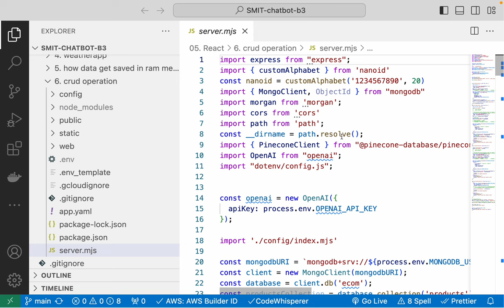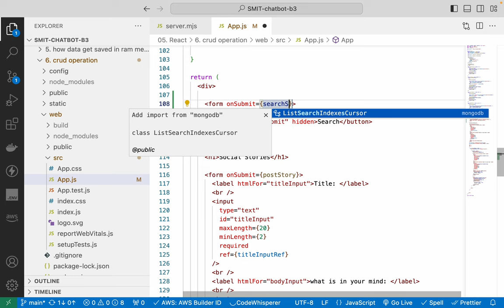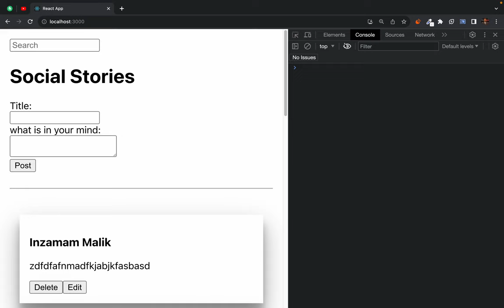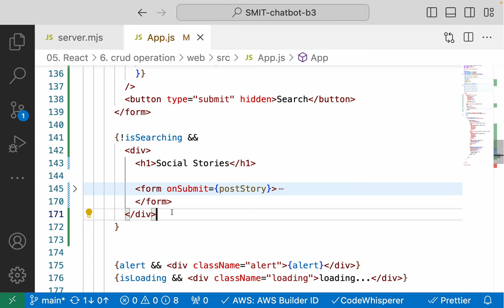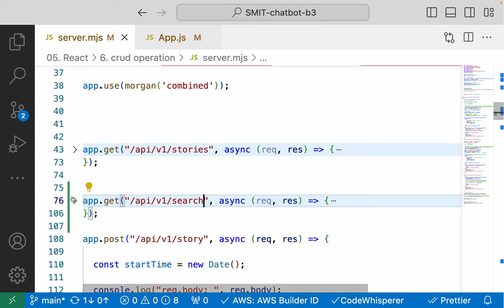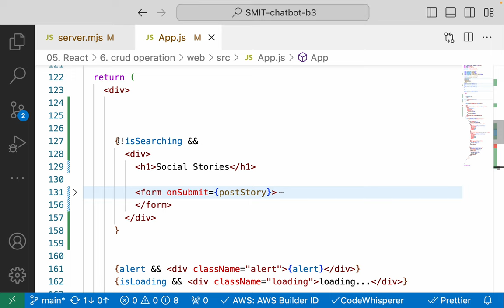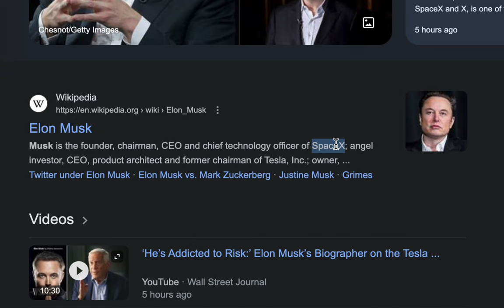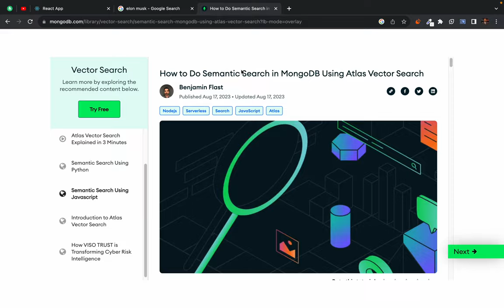React - CRUD operation pinecone vector database - Semantic Search Vector Database - part 4